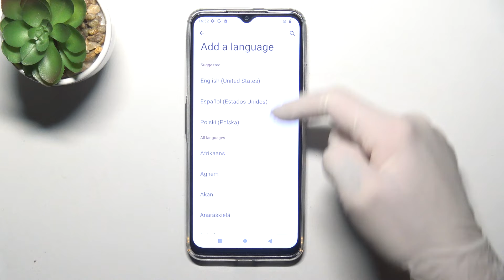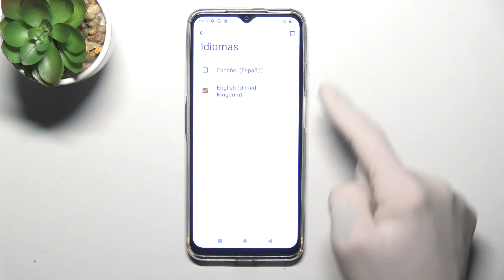Cómo cambiar el idioma de inglés a español en CUBOT P80 Pro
Aprende cómo cambiar el idioma a español en tu CUBOT P80 Pro. En este video, te mostraremos cómo ajustar la configuración de idioma de tu dispositivo para utilizar el sistema en español. Sigue estos pasos para cambiar el idioma y disfrutar de una experiencia de uso en español en tu CUBOT P80 Pro.

¿Cómo cambiar el idioma a español en CUBOT P80 Pro?
¿Dónde encuentro la opción para cambiar el idioma a español en CUBOT P80 Pro?
¿Cómo configurar el idioma de sistema a español en CUBOT P80 Pro?
¿Qué hacer si no encuentro la opción de idioma español en CUBOT P80 Pro?